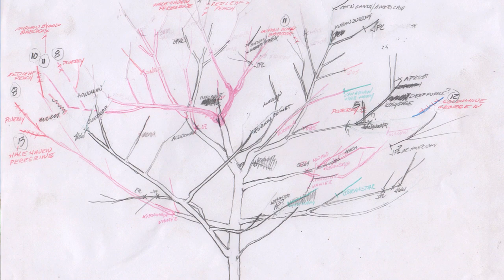Sam Van Aken's Tree of 40 Fruit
Why plant 40 fruit trees when you can plant one fruit tree that produces 40 different types of fruit including apricots, almonds, peaches, plums and cherries? Award-winning artist Sam Van Aken talks about his Tree of 40 Fruit project in this video.

Chapters:
00:00 Introduction
00:32 How the project began
01:26 Blossom time description
02: 11 Tree design process
02:54 Rootstock and interstem choices
04:17 How interstem grafting works
06:25 Tree of 40 fruit popularity
07:48 Potential disadvantages of multi-graft trees

🌳 Learn specialist fruit tree pruning, pest and disease management, young tree care and more in one of Orchard People’s premium online courses

🍐  For monthly fruit tree care content updates sign up for Orchard People's free monthly newsletter and to receive a free 11-page eBook "Growing Fruit Trees That Thrive" visit:

🍎 For more videos, eBooks and podcasts about fruit tree care,

Orchard People has made fruit tree care easier for thousands of home growers, gardeners and arborists in North America and beyond since 2013.